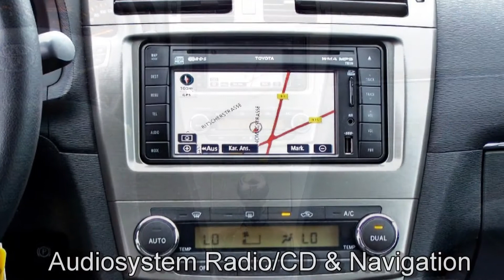Toyota Avensis 2.0 D-4D Edition 056886 Navigationssystem "TOYOTA AVENSIS NAVI"